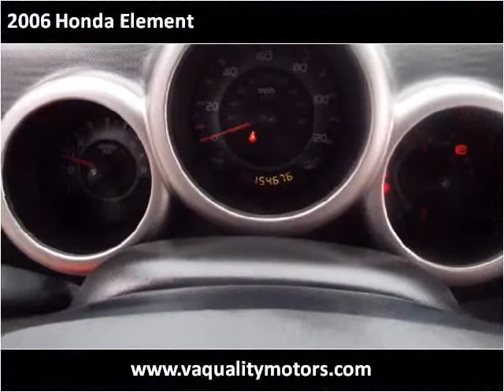2006 Honda Element Used Cars Louisville KY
This 2006 Honda Element is available from VA Quality Motors.